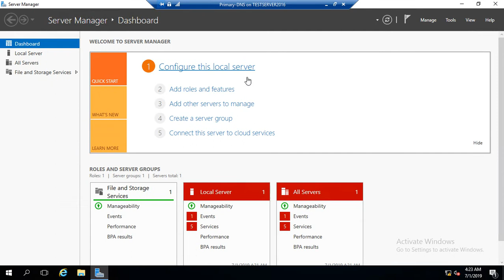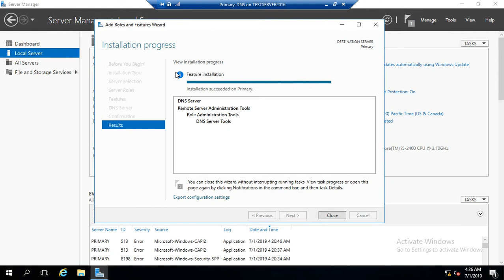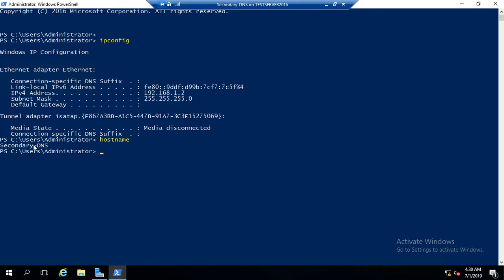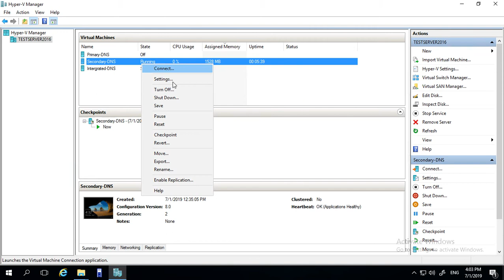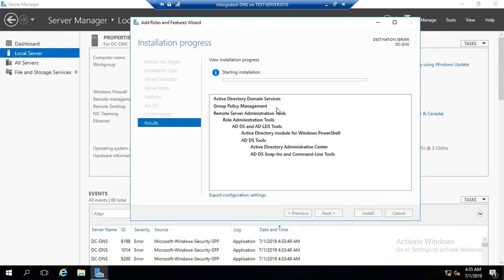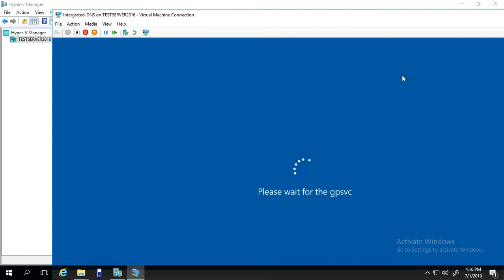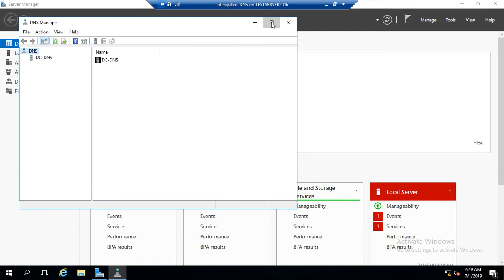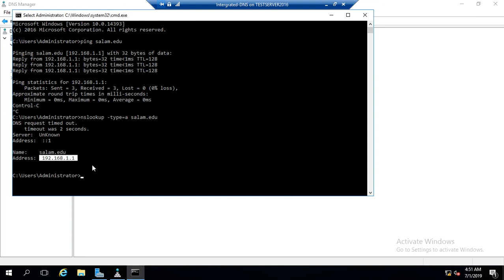Lesson 12 - Installing DNS Server Role inside Windows Server 2016